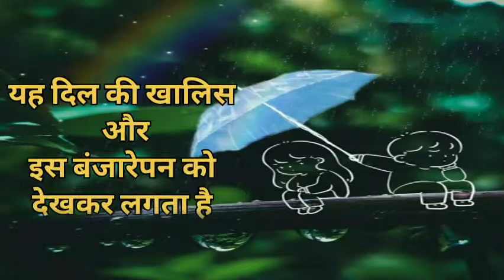Block shayri !! Sad shayri !! @Rohanofficial8777 @RahulAashiquiWala @ankitt_editx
Block shayri !! Sad shayri !! ‎@Alone Status  ‎@Rahul Aashiqui Wala  ‎@Shayari 2day
ALONE STATUS
MoOD OF_STATUS
LoVE STATUS
== Alone Status .
Queries;attitude status
attitude shayari
sad status
status
shayari
attitude status shayari
status video
love status
sad song
sad song status
shayari status
WhatsApp status
beware status
attitude boy
new status
breakup status
attitude
love story status
song
Hindi song
Hindi status
attitude boy status
instagram attitude status
attitude shayari status
beaafa shayari
sayre
army status
boy attitude
romantic statusBlack screen
Heart touching Poetry Status
Urdu poetry
Sad poetry WhatsApp status
Heart touching
Boy Attitude Status
Attitude status
Boy Attitude Status
Attitude status
Boy Attitude
Gril Attitude Status
Killer Attitude Status
gril Attitude WhatsApp status
Boy Attitude Tik tok video
Bad Boy Attitude Status
Time 2love Status
Mr vir Status
New Sad Shayari WhatsApp status video
Sad Shayari
Video Sad Shayari
Best Screen boy Attitude Status
Black screen Boy Attitude Status
Black sereen Bad Attitude Status